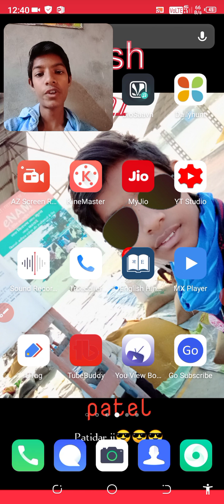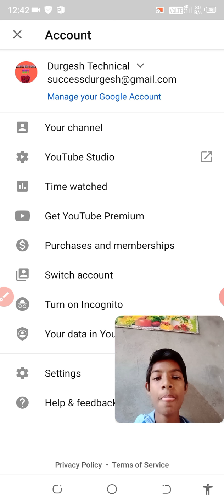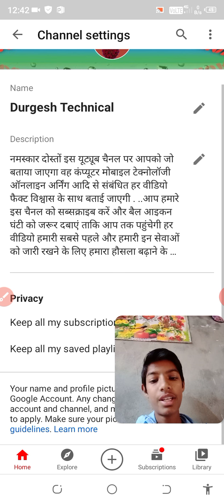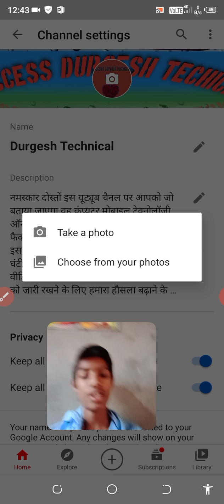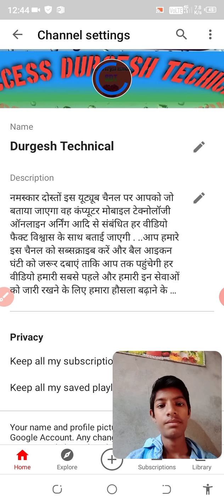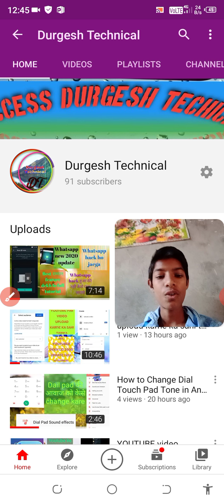Youtube Big update 2020😱😱😱 best features in youtube all easy tricks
namaskar doston aapka is YouTube channel Mein Swagat hai Tu Chali Aaj Kuchh karta hai main aapke liye Har Ek Din acche se acche video aapke rahata hun to aap is channel per Nahin ho to is channel ko subscribe kar ke pass mein bail icon ko prapt Karte notification on kar lijiyega jisse aapko aur sabse pahle to Chaliye doston video Shuru Karta Hai Shuru karne se pahle Mujhe aapse ek request hai ki video mein ful 50 like target Rakhe he in likes ko pura kijiye aur Hamare Utsav Kaun Aage badhaiyan jaise ki main aapke liye Roj Ek nai nai video Banakar video upload kar Sakun Tu Mere Liye target ko pura kijiega aur Chandu Jay Hind Jay Hind Bharat mata ki Jay please subscribe my channel  ho sake to video ko pura dekhna Bina iski Ki Hai jisse ki aapko Puri Jankari mil sake I need to kar sakta hai please help me

namaskar doston mera naam hai Durgesh Patidar aur aapka is YouTube channel Mein Swagat hai To Chaliye aaj kis video Shuru Karte Hain tu video Shuru karne se pahle Mujhe aapse ek request hai ki video ko pura and Tak Dekhen aur aap is channel per Aaye Ho To channel ko subscribe kar ke pass mein press kar lijiyega jisse ki aapko har video film Milte Rahe

jay hind